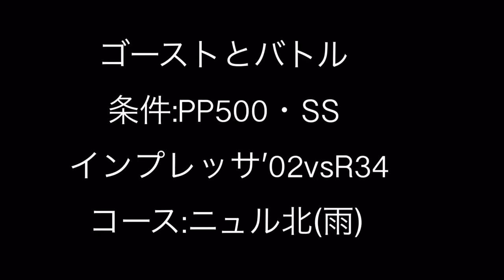GT6 インプレッサ'02vsR34 ニュル北雨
皆さん初めましてうp主です。
今回は、ニュル北雨を走ってみました。
SSの晴ればかりは、少しの飽きてきたので、気分転換にと思いましたが難しいですが楽しいですね雨のニュル北！
4駆の安定感は、本当に凄い機会があればFRで、アタックしたものでもお見せしたいですw
使用コントローラー:DFGT
24Hours A Day With You